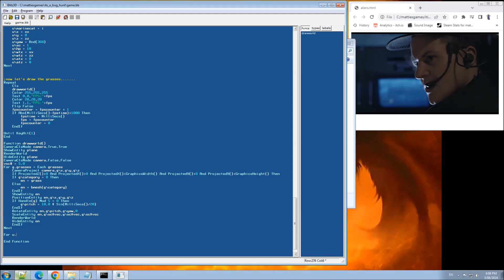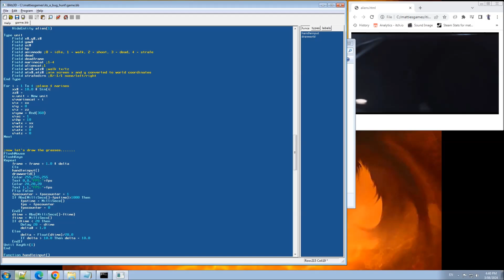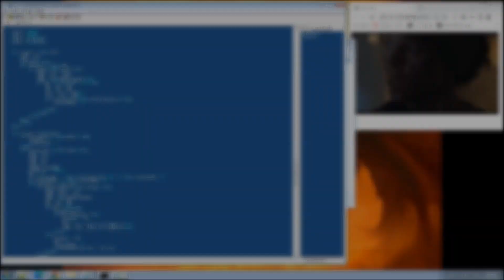The Two Hour Challenge "Make A Game In The Time It Takes To Watch A Movie"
Game is a top down "dual stick" style shooter using mouse and keyboard.

Language is Blitz3d.

Movie is Aliens (1986 version) - I don't own the rights, the purpose of this was to see if I could write a video game in the time it takes to watch a movie, it's for a form of 'race' challenge.

I wanted to see if I could write a proof of concept in under 2 hours, and so the movie challenge fitted with that idea.

Unfortunately around the 2 hour mark my brain started to "melt" as I came across a bug that I wasn't able to address until after I'd had a 30 minute break. Things went more smoothly after that. But...I realised towards the midpoint of the film that I wasn't going to make the game to a decent standard by the time the 2 hours was up.

from Matt